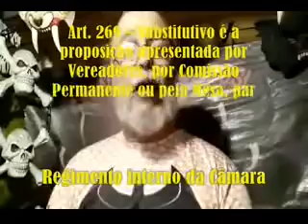VPRG 21 01010100 Solicitação de respeito ao Idoso ao Ver Fabio Riva